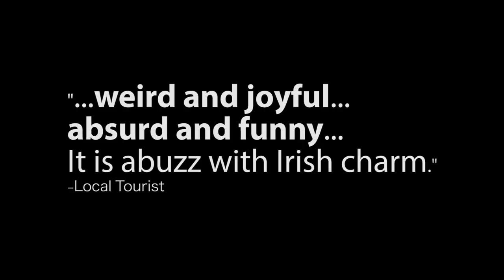Outside Mullingar - Jeff Recommended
Written by John Patrick Shanley
Directed by Steve Scott

Anthony and Rosemary, two introverted middle-aged misfits, have every reason to fear romantic catastrophe. Both have spent their entire lives on farms in rural Ireland, and a long standing land feud between the families put them at risk to lose it all. Will the eccentric, lovelorn duo beat the odds and find solid ground? “Outside Mullingar is touchingly sweet—just the right thing for a happy cry.” —LA Times